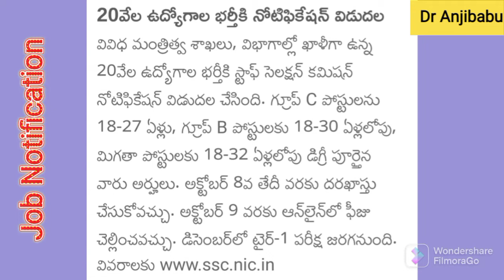SSC CGL 2022 Job notification Group B and C